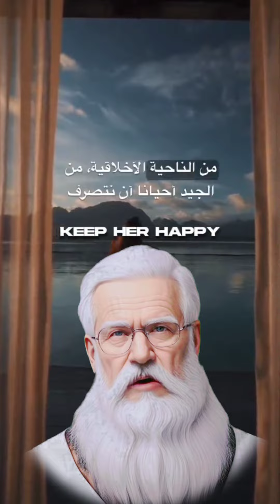The story of the blind man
✔ All videos were given a special license directly from the artists and the right holders.
✔ All videos on MAACHI YASSINE are copyrighted.
✔ Many parts of our videos & speeches are all written, voiced, and produced by us.
✔ All thumbnail images are 100% owned by us (Mind Motivation Coaching Team)

We are dedicated to providing you with the best motivational music video with speech to help you reach your goals, and stay focused and inspired.

Mind Motivation Coaching Team brings together conversational enthusiasm providing the fundamental motivational videos of self-mastery that will enable you to discover your true purpose, take control of your life, and harness the forces that shape your destiny.